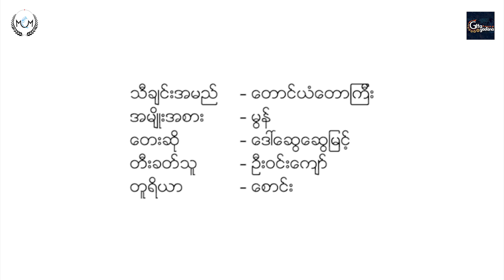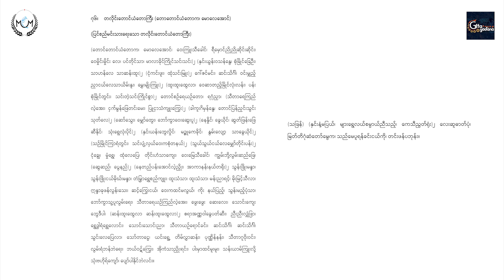Taung Yan Taw Gyi